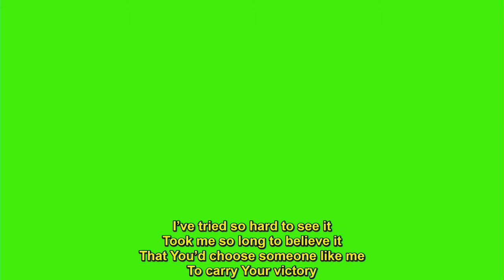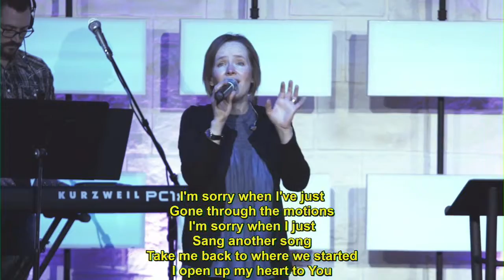Worship Nights| Making Room For The Holy Spirit | Pressing In | Prayer Night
Worship Trinity Lighthouse Church worship nights is all about spending extra time together as a corporate body in the presence of God. Join us online for this special time of worship, we believe worship is one of our greatest weapons. Enjoy! If this has ministered to you in any way, we want to know!

If this has touched you in anyway we wanna know!

-TLC